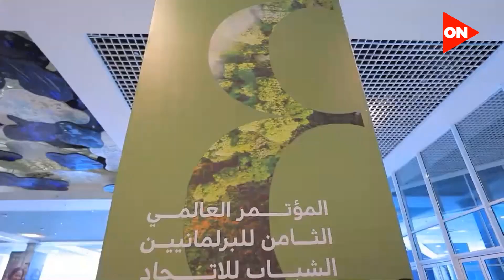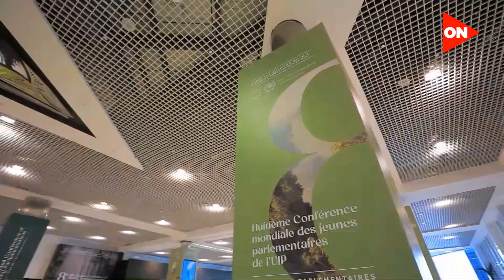توصيات المشاركين فى المؤتمر العالمي الثامن للبرلمانيين الشباب للاتحاد البرلماني الدولي بشرم الشيخ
جزء من حلقة اليوم ١٧  يونيو ٢٠٢٢  من برنامج تعمير مع الإعلامية رانيا الشامي و فيها  نصائح هامة لزوار معرض عقارات النيل بالرياض و ما يميز معرض عقارات النيل عن أي معرض عقاري أخر و فعاليات معرض عقارات النيل  في دورته السابعة و  رئيس قطاع المبيعات بشركة كريد خلال فعاليات معرض عقارات النيل بالرياض و الفرق بين دورة معرض عقارات النيل في الرياض وبين الدورات السابقة